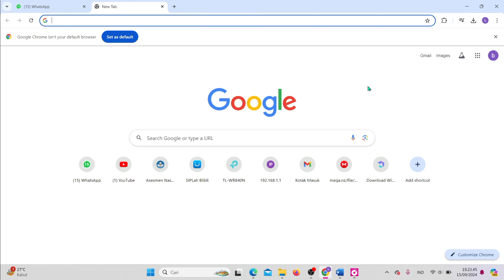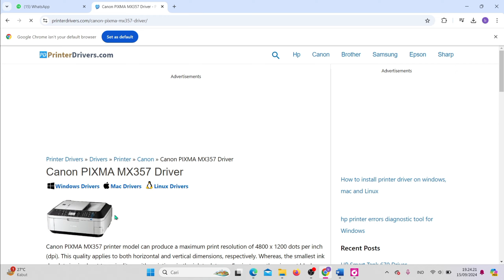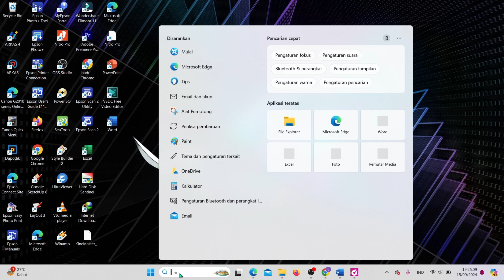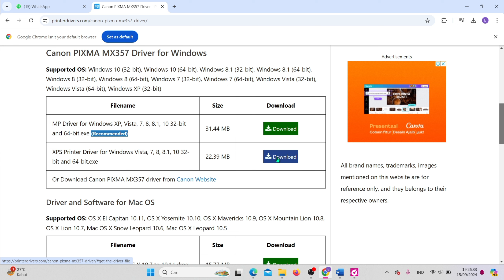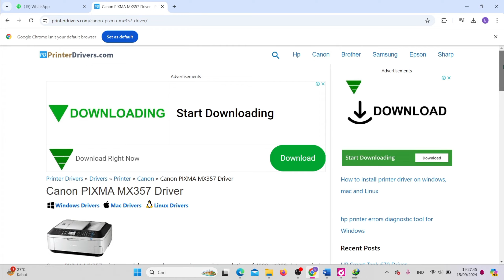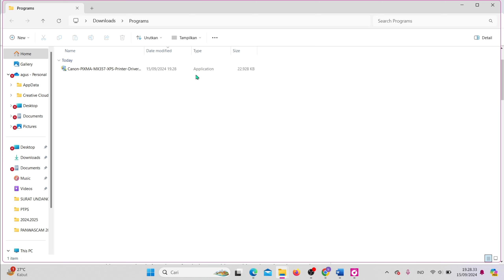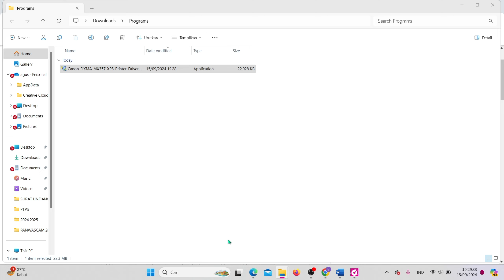Cara Download & Install Driver Printer CANON MX357 - Sangat Mudah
Driver printer canon mx357